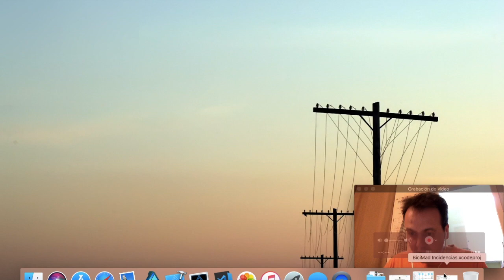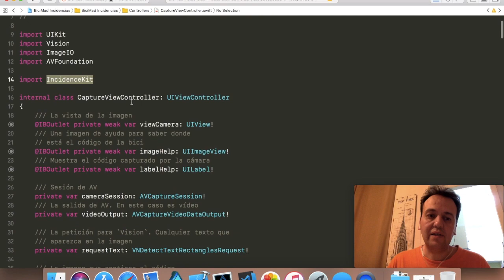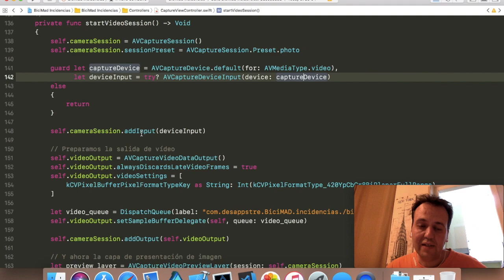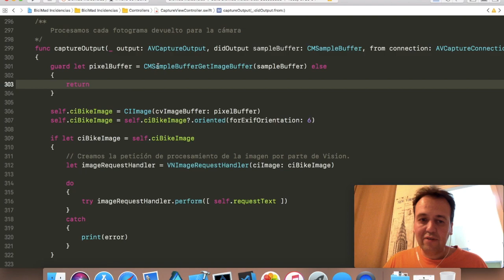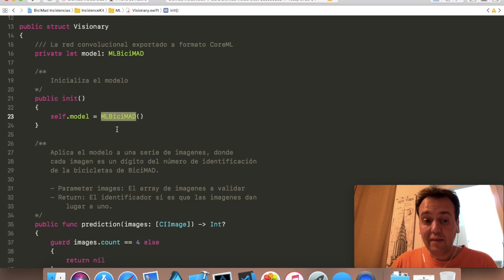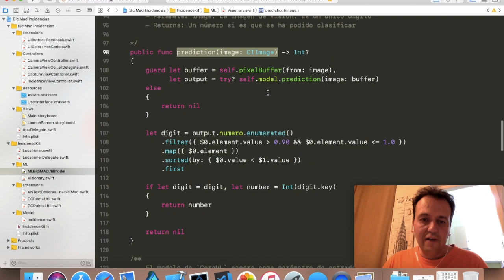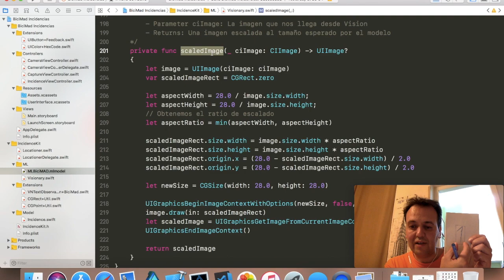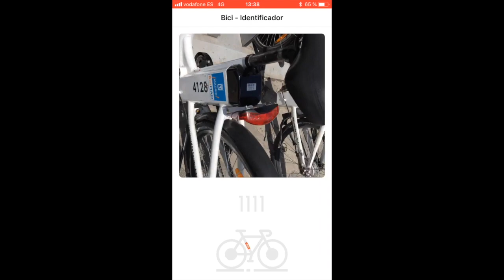Deep Learning para BiciMAD - Parte 3 - Ahora en el iPhone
Ya tenemos el modelo de Keras listo y preparado. Lo vamos a meter en una app para iOS y veremos como es capaz de leer los número de las bicis.